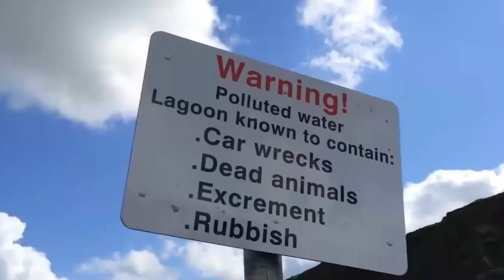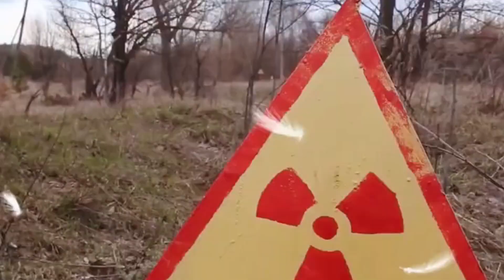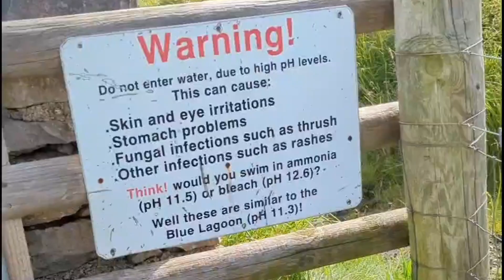The Ten Most Polluted Rivers in the World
These waterways can cause physical discomfort and skin diseases at best, and at worst, simply standing on their banks can be fatal.

As the saying goes, the land shapes its people. But why have these life-sustaining rivers become so contaminated and dangerous?

In this edition of Guidepedia, we'll explore which rivers around the world are the most polluted.

May we all have access to clean water sources.